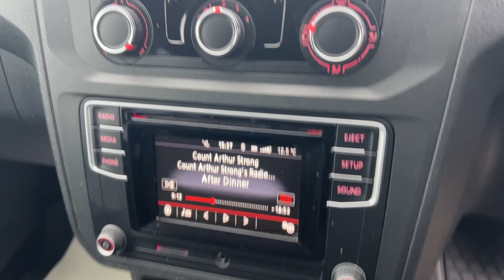VW Caddy Maxi Life Automatic 7 Seater for sale Wirral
See the walk-around video at our website, twilliamscarsales. Direct from the local lady owner, this superbly clean and tidy 7-seater Caddy Maxi Life Automatic has been meticulously maintained, with Full Service History. It is the later, Euro 6 Model, making it more efficient on fuel, and more powerful than the earlier models, as well as meeting the all-important new Ulez emissions compliance standards. The VW Caddy has an elegance, style, comfort, and build quality that sets it aside from the 7-Seat MPV competition. Great value at this price! Call anytime for more information or to arrange a viewing and test drive at a time to suit you. Part Exchange with your current vehicle is welcome. Zero deposit and other Finance options to suit you, at very competitive rates. We are AA and Trading Standards-Approved Dealers, and we have been established for 40 years on the Wirral, and we are proud of our 5-Star reviews on Google, Autotrader, and Facebook.